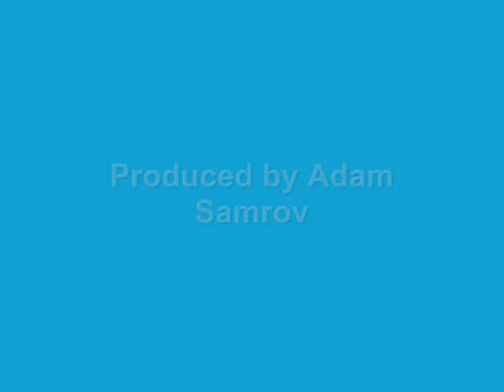hale200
Mount Anthony Union High School senior Zak Hale became the third-ever wrestler in Vermont history to reach 200 wins on Saturday at the MAU Jamboree.